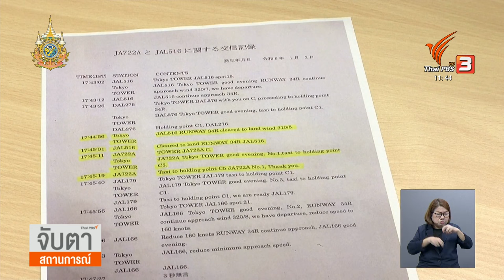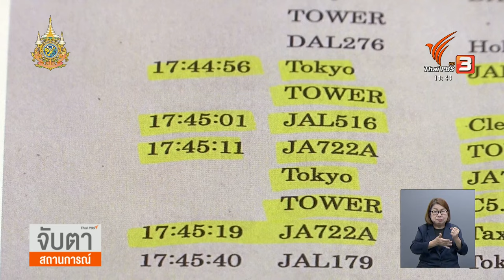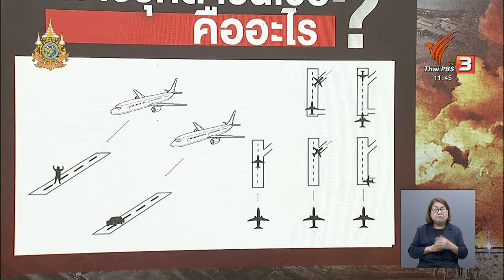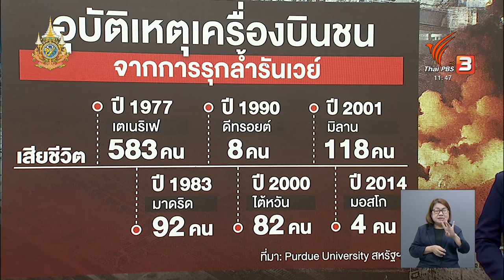โลกหวั่นความปลอดภัยบนรันเวย์หลังเครื่องบินชนกันในญี่ปุ่น | จับตาสถานการณ์ | 4 ม.ค. 67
แม้ว่าเจ้าหน้าที่ญี่ปุ่นจะยังอยู่ในระหว่างการสอบสวนหาสาเหตุกรณีเครื่องบินชนกันที่สนามบินในกรุงโตเกียว แต่อุบัติเหตุครั้งนี้จุดกระแสความกังวลถึงความปลอดภัยบนรันเวย์หรือทางวิ่งของสนามบินทั่วโลก บางคนเรียกการรอดชีวิตของคนบนเครื่องบินโดยสารทั้งลำว่าปาฏิหาริย์